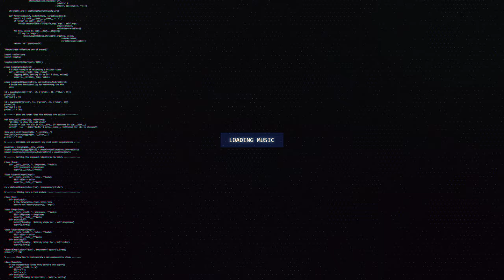Derpcat - Haven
🔊 [Melodic Dubstep] Derpcat - Haven